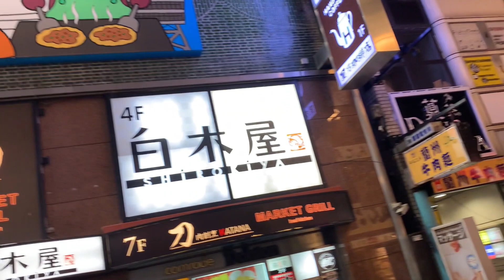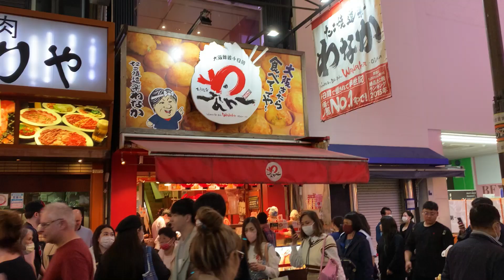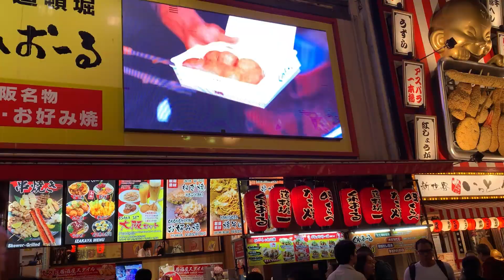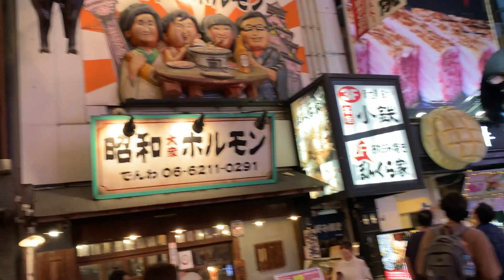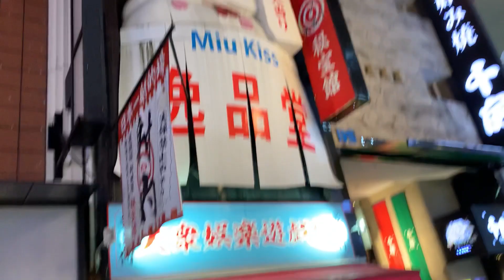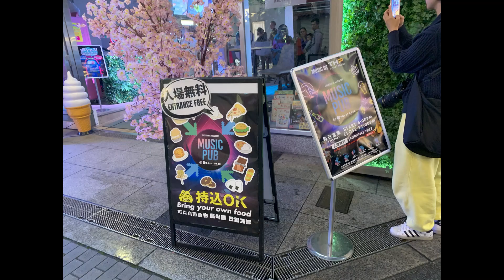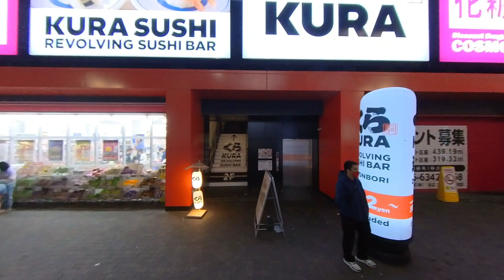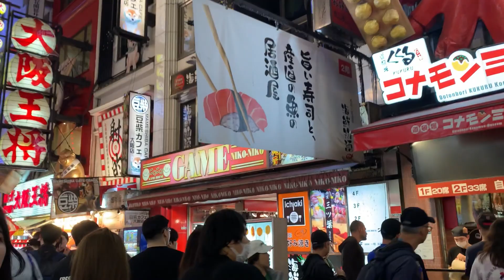Dontobori || The Street Food Paradise of Japan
The lively entertainment area of Dotonbori is Osaka’s most famous tourist destination and renowned for its gaudy neon lights, extravagant signage, and the enormous variety of restaurants and bars.

The name “Dotonbori” generally refers both to the Dotonbori Canal and to Dotonbori Street which runs parallel to the canal’s southern bank. It is one of the most colorful areas in Osaka and an absolute must-visit location when traveling through Kansai region.

The History of Dotonbori
The history of this area goes back to 1612 when a merchant by the name of Yasui Doton invested all of his personal capital in an ambitious local development project. Doton’s plan was to divert and expand the Umezu River into a new waterway that would link the local canal network with the Kizugawa River. Unfortunately, Doton’s project was interrupted by war and he himself was killed during the Siege of Osaka in 1615. Later that same year, Doton’s cousins completed his work and in his memory the new canal was named Dotonbori or “Doton Canal”.

The new canal brought with it a flood of trade and from 1626 the area began to flourish as an entertainment district too after theater companies and playhouses began to move into the area on the canal’s southern bank. At the same time the north bank of the canal began to prosper with restaurants and teahouses that supplied food, drink and entertainment to theater goers after they left the theaters.

Today Dotonbori’s theater culture is very much in decline. In World War II bombing raids destroyed all the theaters except for the Shochikuza. However, there are still a number of small comedy clubs in the area and the Shochikuza continues to host classical kabuki plays, opera, modern dramas and musicals. These days however, Dotonbori is better known as a gastronomic wonderland crowded with restaurants, street side food stalls, and bars.

Dotonbori’s Food Culture
Osaka’s obsession with food is often summed up with the expression “kuidaore” which is often interpreted to mean “eat till you drop” but actually means to spend so much on food that you fall into financial ruin! Dotonbori is said to be the best place in Osaka to experience this kuidaore style extreme love of food! Famous restaurants in Dotonbori include the following.

Hariju has been serving prime Japanese beef shabu shabu and sukiyaki in Dotombori since 1948.
Zubora-ya is a fugu or pufferfish specialty restaurant.
Kukuru is a takoyaki octopus dumpling shop.

Kushikatsu Daruma has been serving deep fried kebabs of skewered meat fish and vegetables since 1929.
Kani Douraku is a super popular crab restaurant. Kani Douraku is easily recognized by the giant moving crab on its shopfront, but if you want to eat here it is a good idea to book a table in advance as the waiting time can be as long as 3 hours!

We have been travelling around the world for more than a decade and have been to most of the continents.

We have the passion to explore places, culture, history, heritage, nature, meet with locals. Our journeys taught us "Travel is the only thing you buy that makes you rich".

Over the years we have treasured a lot of unmatched memories, pictures, videos and moments. Through this channel, we are sharing those with you. Hope you like it.